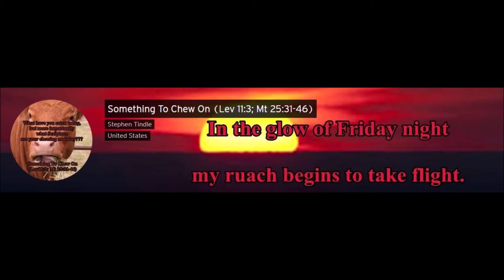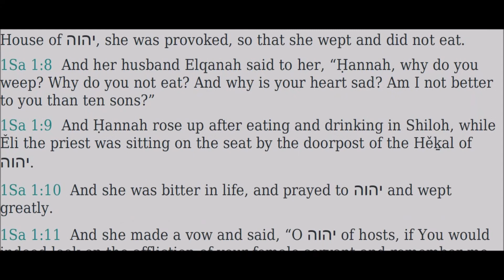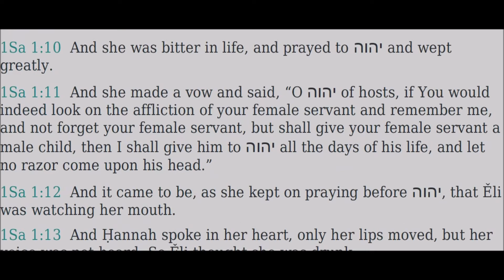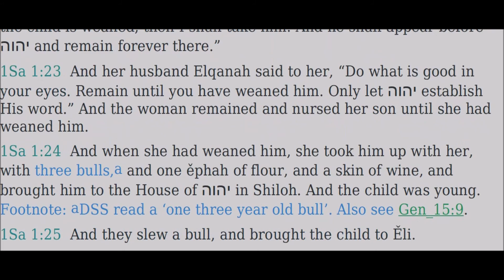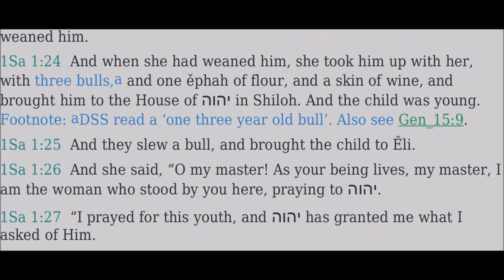01 Shemu’ĕl Aleph (1 Samuel) - Read Along